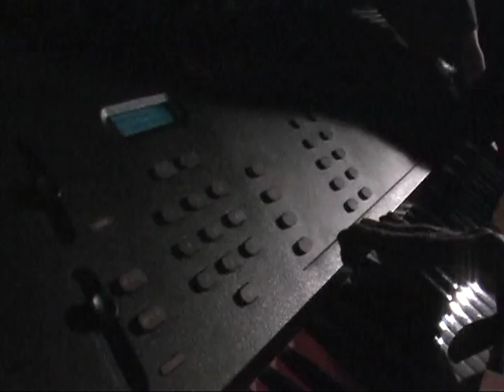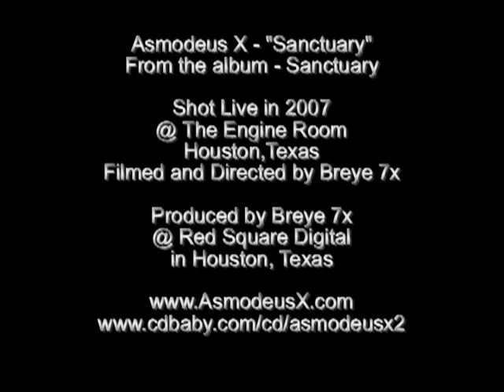Asmodeus X - Sanctuary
From the album - Sanctuary

Paul Fredric - Vocals
Marshal - Synthesizers
Joel 313 - Electronic Percussion

Shot Live in 2007
@ The Engine Room
Houston,Texas
Filmed and Directed by Breye 7x

in Houston, Texas